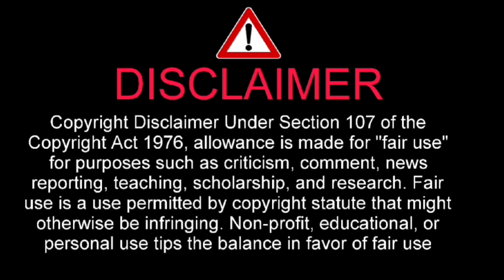【日プファイナル】笠原桃奈の一位に批判殺到。許せない。【日プ女子】【ME:I】【日プガールズ】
I have told about 【日プファイナル】笠原桃奈の一位に批判殺到。許せない。【日プ女子】【ME:I】【日プガールズ】

日プファイナル